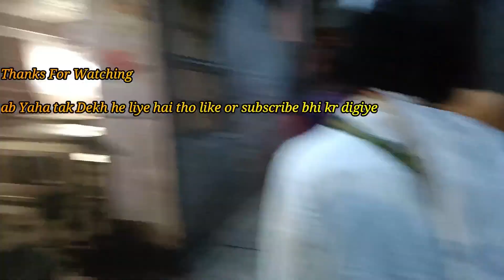#5. Ganga Main Mila kailash / गंगा में मिला कैलाश /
Vlog-5

Each 2 days 👍👍🎥